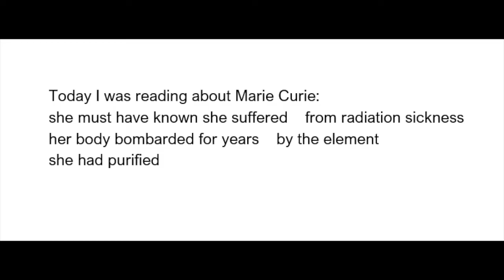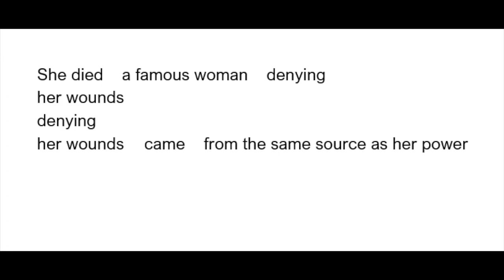Adrienne Rich reading "Power."